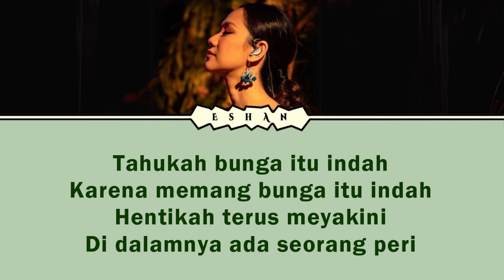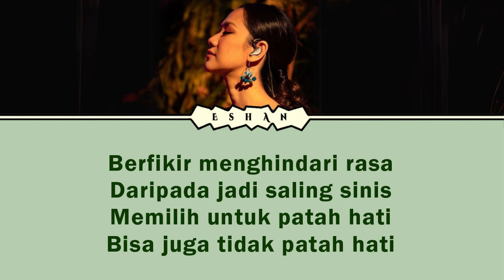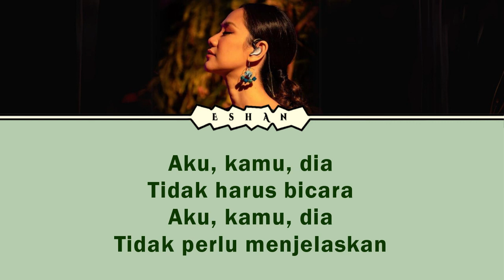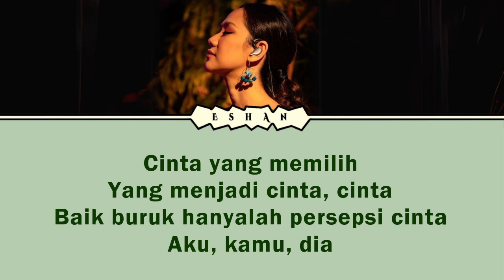PERSEPSI CINTA I BCL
♥♥♥ Music information ♥♥♥

Title: Persepsi Cinta
Artist: Bunga Citra Lestari (BCL)
Album : It's Me BCL
Composer : Dewiq/Pay
Release Year: 2017
Publisher: PT Aquarius Pustaka Musik
Label: PT Aquarius Musikindo

Nikmati.

즐기세요.

尽情欣赏。